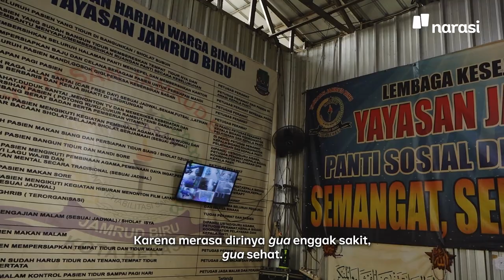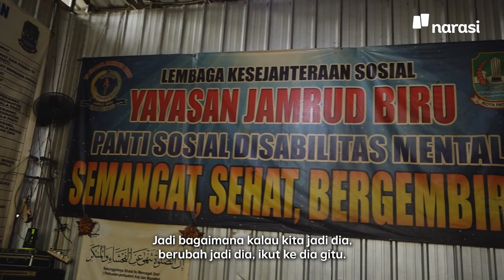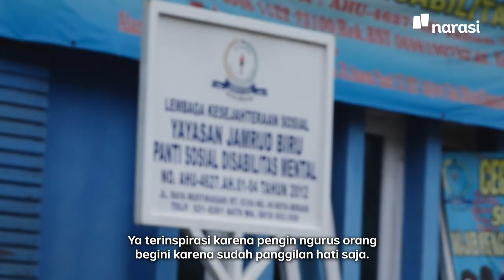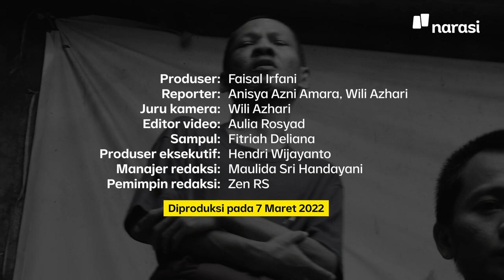Mereka Disebut “Pawang Orang Gila” | People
Stigma terhadap Orang dengan Gangguan Jiwa (ODGJ) di Indonesia masih begitu kuat. Mereka dikucilkan, tak diakui oleh masyarakat, dan berbagai pengalaman diskriminasi lainnya. Di tengah keadaan itu, beberapa pihak justru teguh mengayomi mereka.

Tonton People eps. [Mereka Disebut “Pawang Orang Gila”] dan episode lainnya hanya di atau klik

(Narasi)